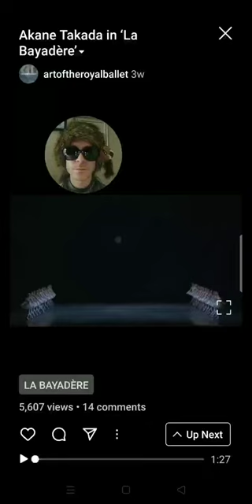🌟Akane Takada🌟With Ruskiviski ✌️😎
Here is Akane Takada performing the La Bayadere 2nd Shade Variation with the Royal Ballet❤️